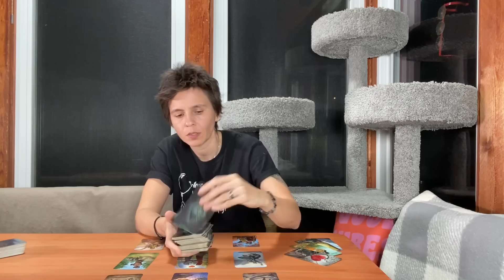AQUARIUS - "Choosing Yourself" NOVEMBER 28TH - DECEMBER 4TH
ATTENTION MEMBERS!!! YOUTUBE MEMBERSHIP WILL END AT THE END OF NOVEMBER 2022 (SWITCHING TO INDIVIDUAL EXTENDEDS)